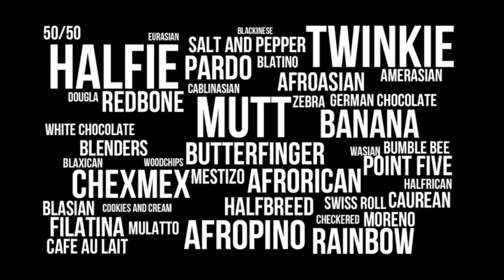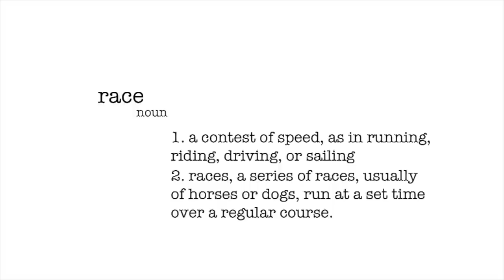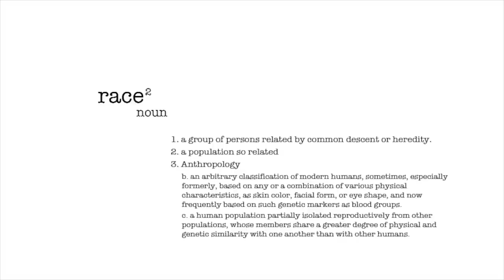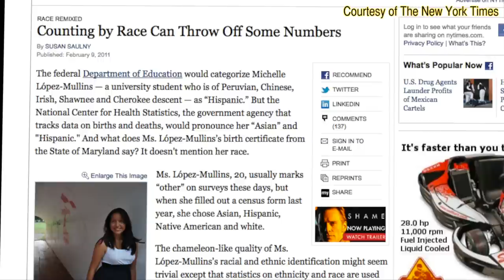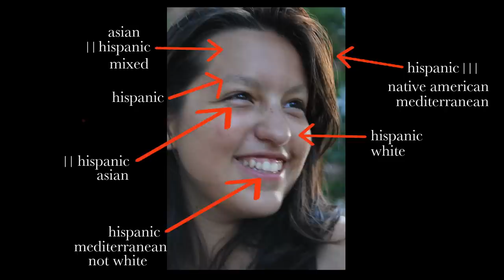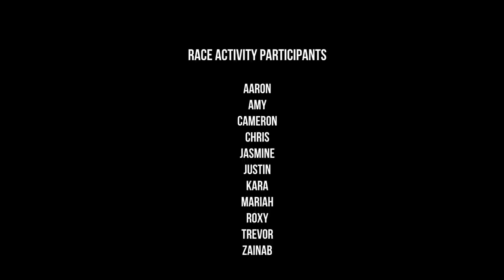Mixed: A Documentary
This 10-minute documentary sheds light on the lack of consensus regarding racial, ethnic, and cultural identification in our society.

When the lines are so blurred, how can the definitions be so rigid?

The precursor to the longer documentary, 'INVALIDATION: A Documentary."